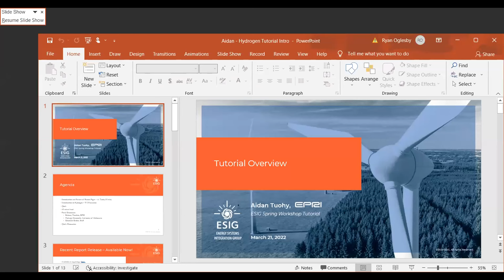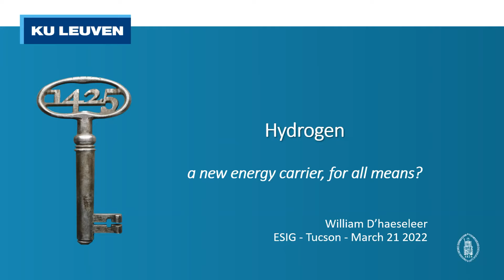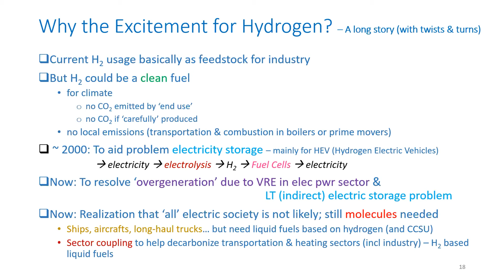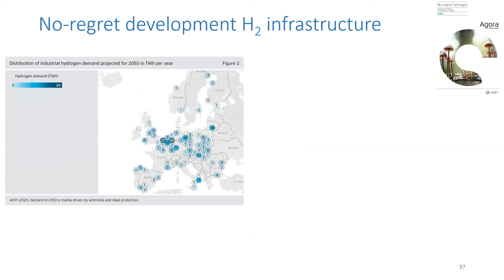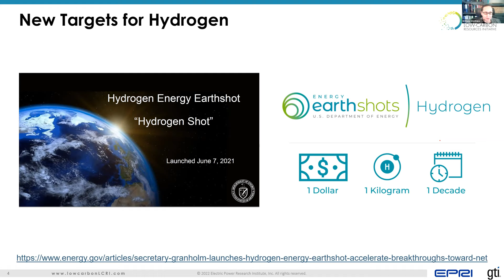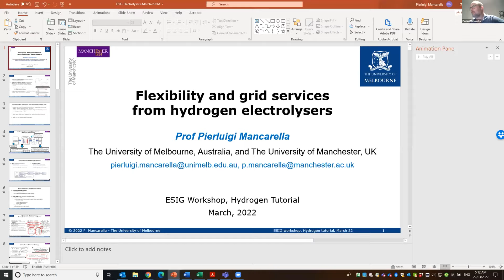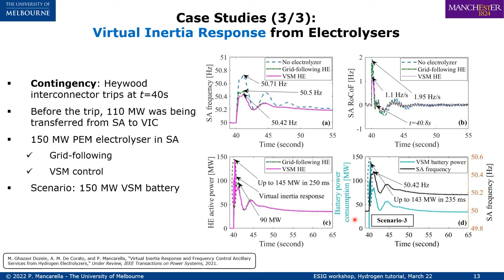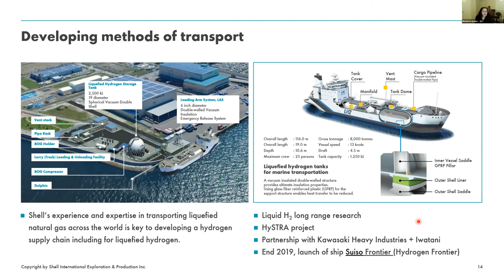2022 Spring Technical Workshop: Hydrogen Tutorial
Tutorial: Hydrogen – How can hydrogen-derived fuels ‘complete’ the energy transition and how will we integrate those into planning and operations?
Co-Chairs: Aidan Tuohy, EPRI & William D’haeseleer, KU Leuven (Belgium)

Hydrogen Tutorial Overview
Aidan Tuohy, Program Manager, EPRI

Hydrogen – a New Energy Carrier, for all Means
William D’haeseleer, Professor, KU Leuven (Belgium)

Panel Discussion

Hydrogen via Electrolytic Processes
Brittany Westlake, Senior Technical Leader, EPRI

Flexibility and Grid Services from Hydrogen Electrolysers
Pierluigi Mancarella, Chair Professor, University of Melbourne (Australia)

Hydrogen’s Role in Industrial Decarbonization
Elizabeth Endler, Principal Technology Advisor & Senior Principal Science Expert, Shell